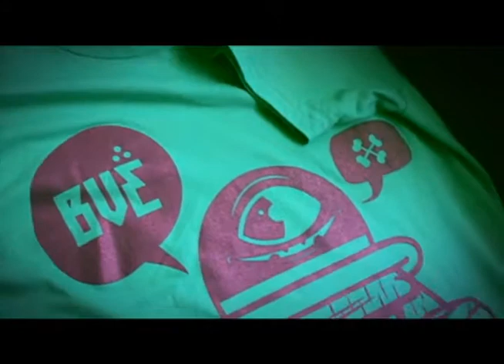'Causeineedit Blog & Shop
Starring Jack Teagle, Dimas Forchetti, AkaCorleone and Bue The Warrior.

'Causeineedit blog & shop collection. Printed on American Apparel. 36 limited run of tees.

Check for info and prices.

Audio: Jaylib - The Red instrumental